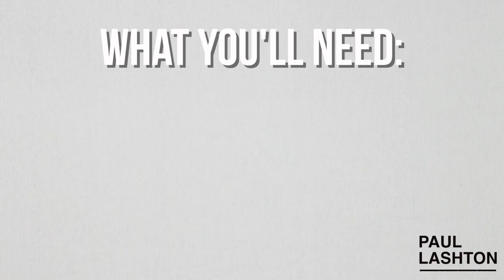How to Stiffen and Reshape your Straw Hat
Do you have a straw hat that's losing its shape and becoming too floppy?

The Paul Lashton premium straw stiffening solution is specifically designed for organic fibers and helps to retain your Panama hat's shape. Simply spray areas of the product you desire to be stiffened and allow to dry.

Instructions:
1. Brush and clean off any existing dirt or dust upon the hat.
2. Test spray the repellent away from the hat, in a well-ventilated area. This will clear the nozzle from any repellent sitting previous sprays so it can provide a uniform spread.
3. While holding the hat securely or letting it sit on a rack, spray the stiffener over the outside of the hat from 6-8 inches away, using very light coats. The goal is to apply several very light coats rather than heavy, fewer coats.
4. Flip the hat over. Repeat step 3 with the interior of the hat.
5. Allow hat to dry for a full 24 hours to completely cure.
6. Now your hat will be more stiff and able to retain its shape better!

or through Amazon

Also available in a smaller 2 oz. bottle with a brush included
also on Amazon

Shot and Edited by: Arjay Ibanez